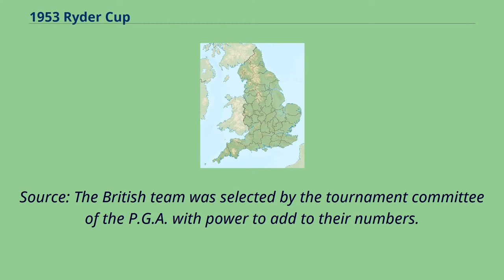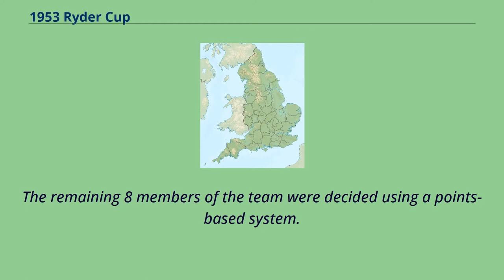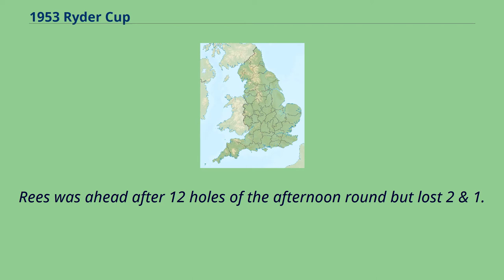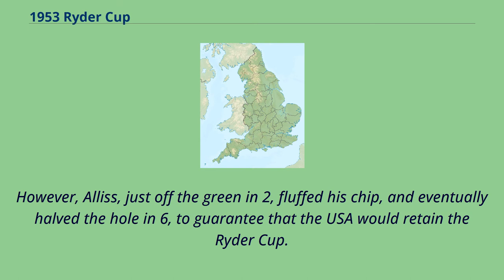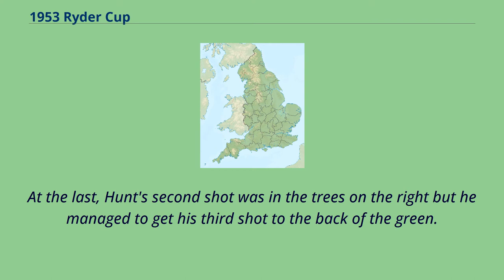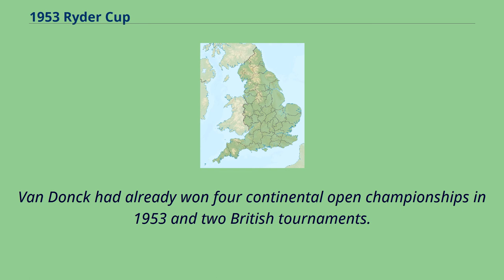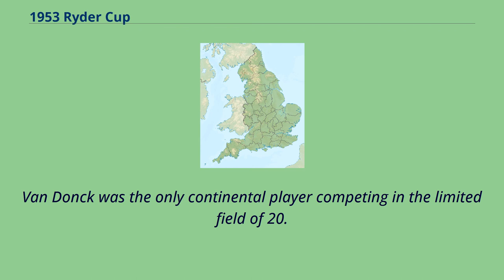1953 Ryder Cup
Wentworth Club Location in England The 10th Ryder Cup Matches were held 2–3 October 1953 at Wentworth Club in Virginia Water, Surrey, England, west of London.
The United States team won its sixth consecutive competition by a score of 6 1⁄2 to 5 1⁄2 points.
The Ryder Cup is a match play event, with each match worth one point.
From 1927 through 1959, the format consisted of 4 foursome （alternate shot） matches on the first day and 8 singles matches on the second day, for a total of 12 points.
Therefore, 6 1⁄2 points were required to win the Cup.
All matches were played to a maximum of 36 holes.
Source: The British team was selected by the tournament committee of the P.G.A. with power to add to their numbers.
In January 1953 Henry Cotton was chosen as captain and was co-opted onto the selection committee.
In mid-August a group of 17 was announced from which the team would be chosen.
This consisted of the eventual team of 10 plus Cotton, Tom Haliburton, Jack Hargreaves, Sam King, Arthur Lees, Norman Sutton and Charlie Ward.
John Jacobs was later added to the list.
Cotton withdrew from consideration for medical reasons.
The P.G.A. arranged a series of trial matches at Wentworth starting on 23 September with the team announced on 26 September.
The American team was announced in early August, after the 1953 All American Open.
The 1952 and 1953 winners of the PGA Championship received automatic places.
The remaining 8 members of the team were decided using a points-based system.
Ben Hogan and Dutch Harrison qualified but declined their invitations.
They were replaced Dave Douglas and Fred Haas, the next two in the points list.
In the middle two matches the American pairs won easily after being 8 up and 7 up at lunch.
In the first match Douglas and Oliver led by three...